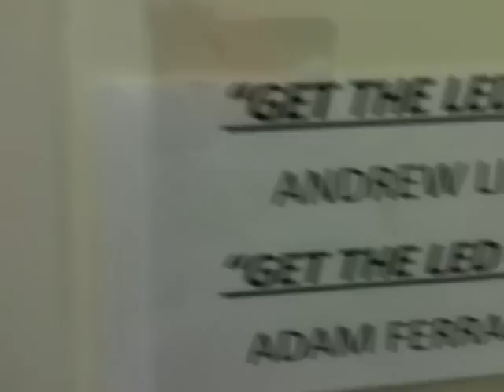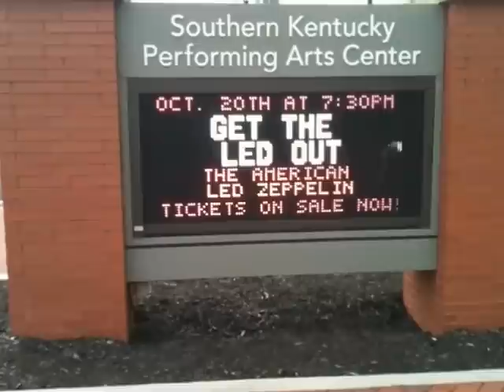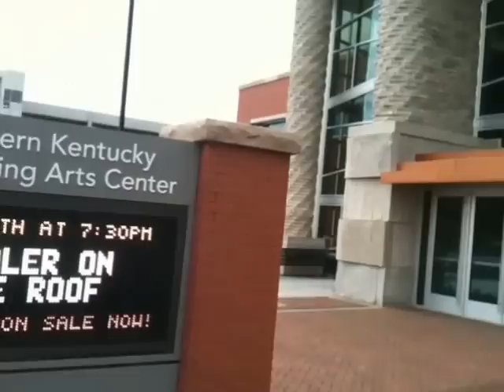Get The Led Out- KENTUCKY-2012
Some footage of GTLO in Kentucky in 2012.